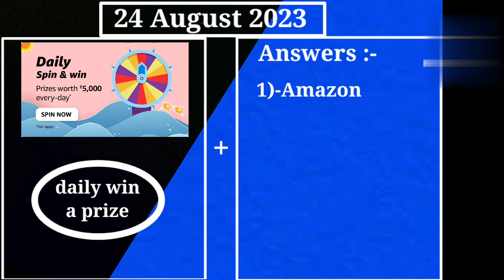New quiz amazon |Quiz amazon today|Daily quiz time| amazon new quiz game| today amazon quiz answer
amazon quiz
amazon quiz tod

amazon quiz answers today spin and win
amazon funzone quiz
amazon new quiz today
Daily Spin and win amazon today

New quiz amazon
amazon new quiz game
today amazon quiz answer

My Equipments
-camera